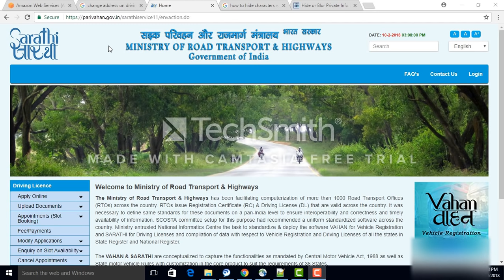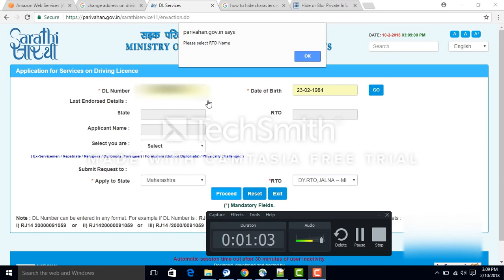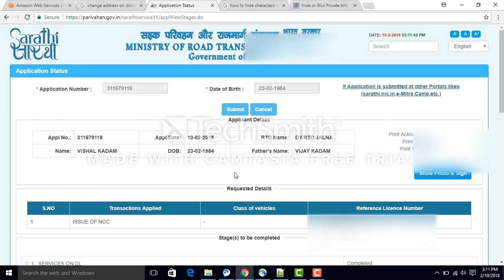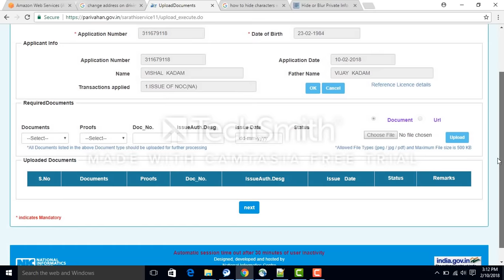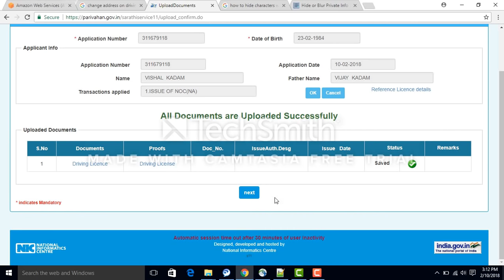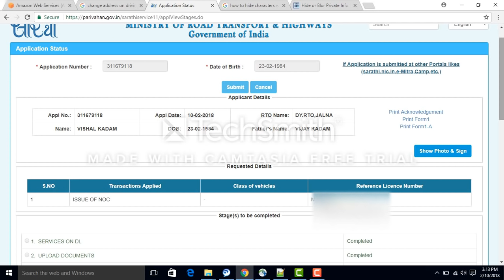Online Application for RTO NOC to change Address on Driving License